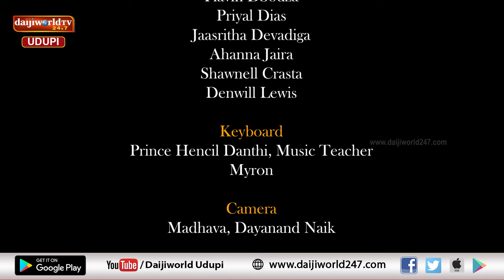ಹಾಡು ಸ್ವಾತಂತ್ರ್ಯ | ಟ್ರಿನಿಟಿ ಸೆಂಟ್ರಲ್ ಸ್ಕೂಲ್ ಪೆರಂಪಳ್ಳಿಯ ವಿದ್ಯಾರ್ಥಿಗಳಿಂದ ದೇಶ ಭಕ್ತಿಗೀತೆಗಳ ಗಾಯನ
ಟ್ರಿನಿಟಿ ಸೆಂಟ್ರಲ್ ಸ್ಕೂಲ್ ಪೆರಂಪಳ್ಳಿಯ ವಿದ್ಯಾರ್ಥಿಗಳಿಂದ ದೇಶ ಭಕ್ತಿಗೀತೆಗಳ ಗಾಯನ